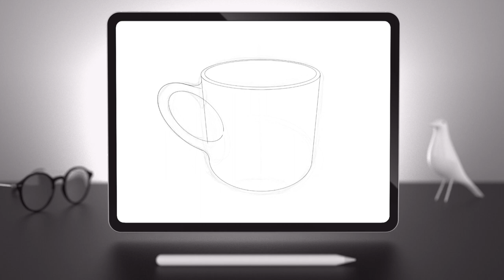Procreate: Time lapse of a mug render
This video is a time-lapse repay of a mug render, it may help you when rendering your own products as you can see how it was created, light, shadow and layer masks.